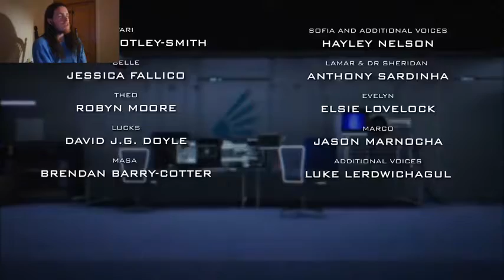Let's Watch META RUNNER Death Warp Final Season Ep 5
Episode 5: Oh, There's A Lot Of Death In This Alright